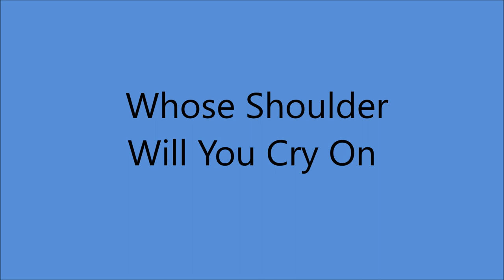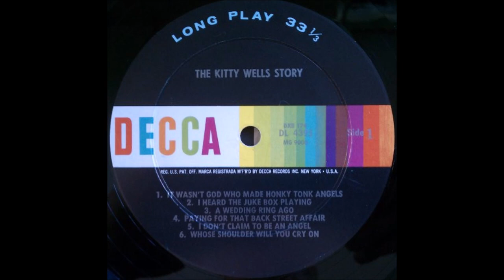Kitty Wells - Whose Shoulder Will You Cry On [1963].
[Composer Credits to Billy Wallace - Kitty Wells] .
Billy Wallace offered Kitty Wells Half the Song to Record it.

Issued  on  2 x LP SET "The Kitty Wells Story" [1963].

and  unknown musicians...Producer: Owen Bradley.